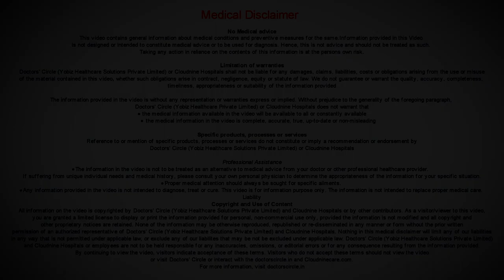BABY DRINK MOTHER’S MILK - For how long ? I Dr. Spoorti Kapate I Cloudnine Hospital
WHO  recommends  exclusive breast feeding upto 6 months of age,  which  means you are  not  supposed  to give  water, digestive  enzymes, honey, gripe  water, animal  milk,  anything apart  from  breast  milk to  your  baby upto the  age  of 6 months.